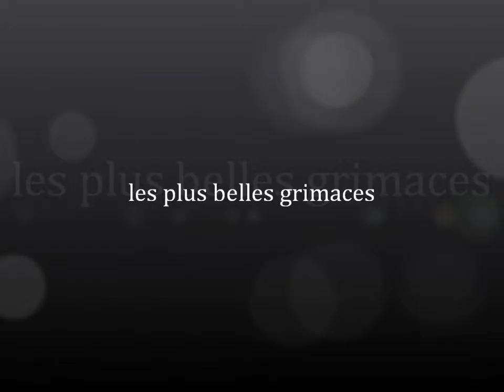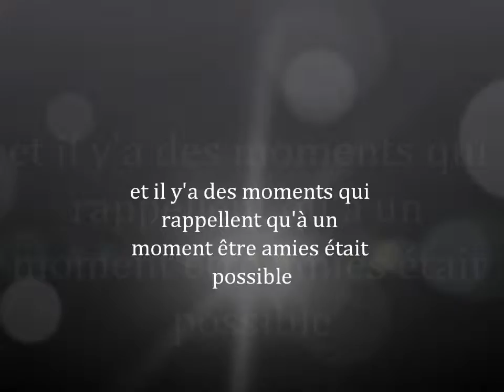Ma meilleure amie et le copains.wmv